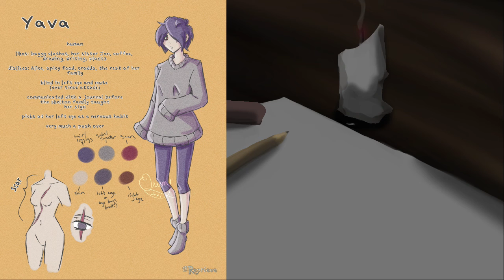Timelapse Art: Character Sheet "Yava" for "a Reprieve"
a character sheet timelapse for "Yava" for my Undertale fanfiction story/comic "a Reprieve"

Programs:
 • Edit: Cyberlink Power Director 17
 • 2D Animation/Illustration: Clip Studio Paint Ex